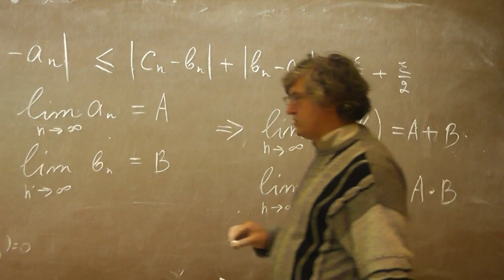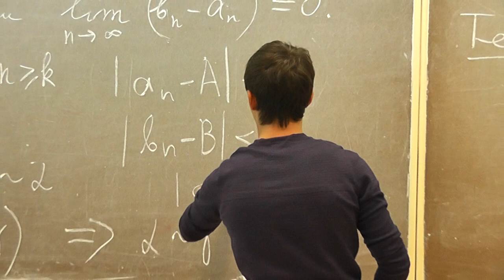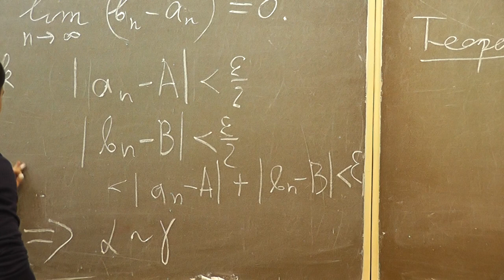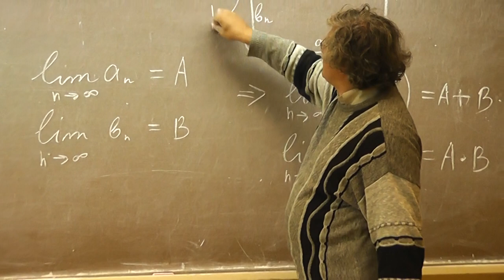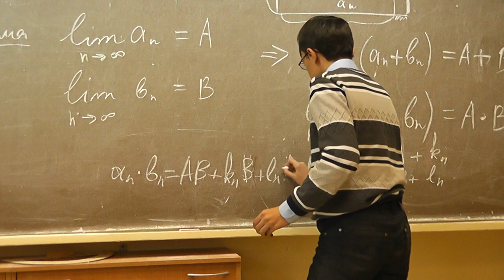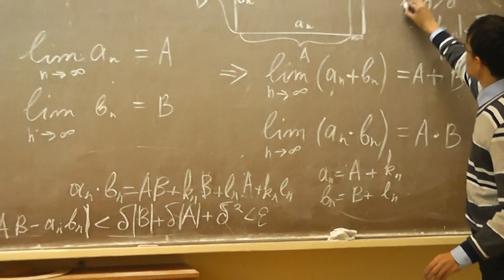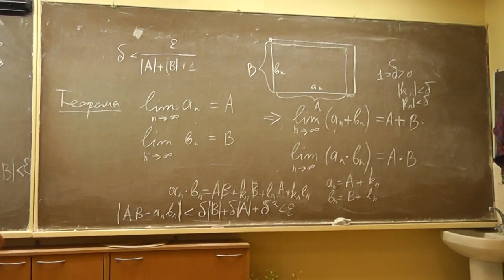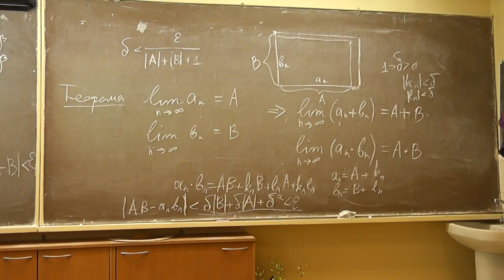Сумма сходящихся в себе последовательностей сходится в себе